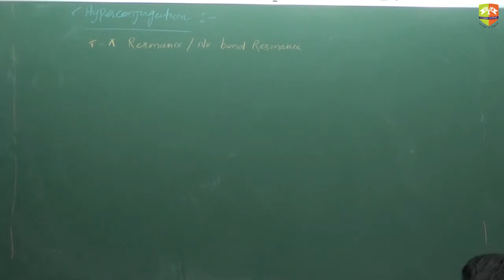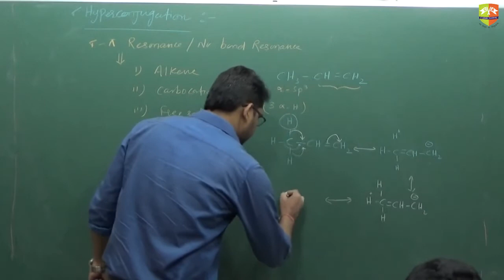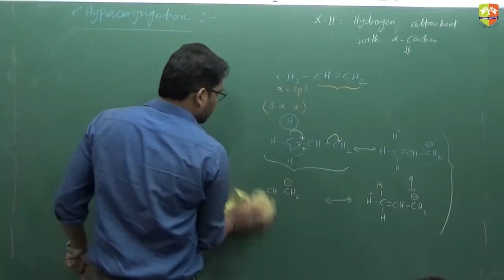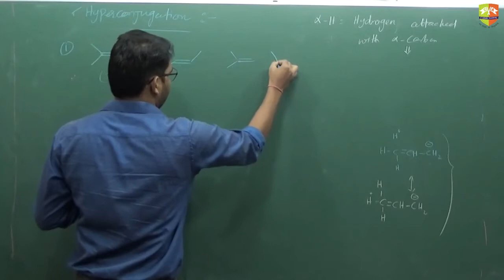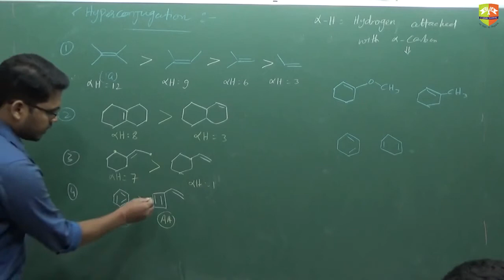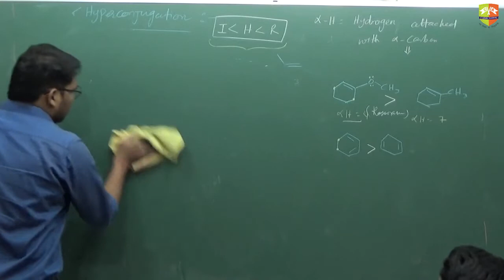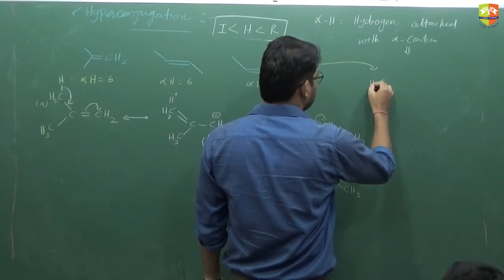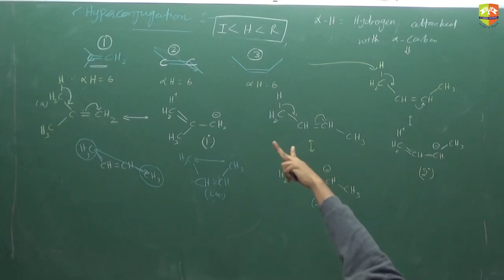General Organic Chemistry 12